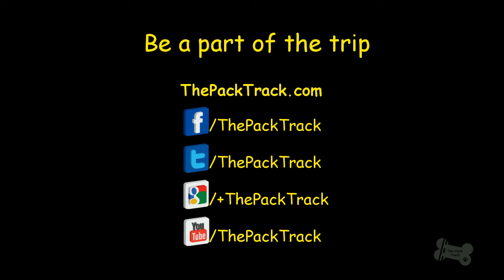Mexico to Nicaragua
The Journey continues through Mexico, Belize, Guatemala, Honduras and Nicaragua. There are some very spectacular ruins to visit in this part of the world and Volcanoes. We are really settling in to travel on the motorbikes and crossing borders.

We are an Australian couple who left home in Feb 2014 to travel the world on our BMW 650GS's with our dogs. Follow our adventures at: